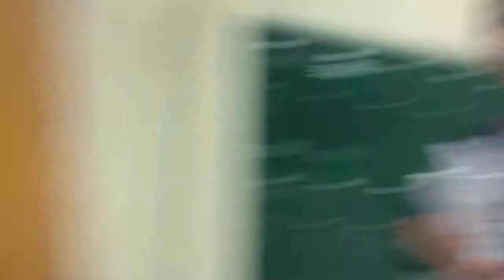(What Senior Year Does to You)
Senior Year at Scitech with Alexa F. (lexii), Brianna L. (brii), and Mahathi N. (mahuera)